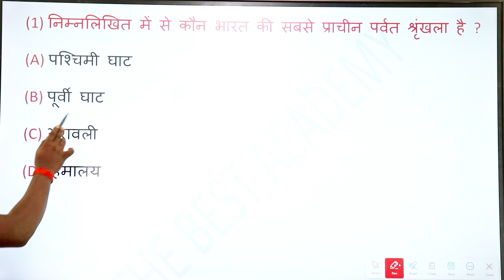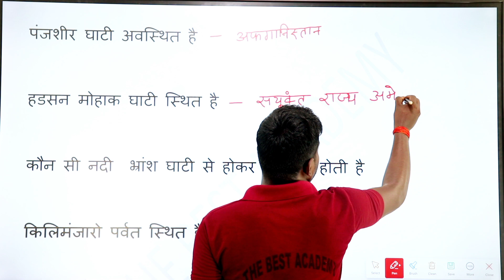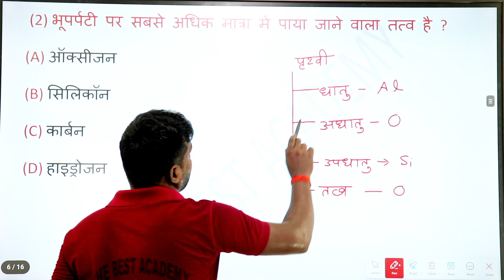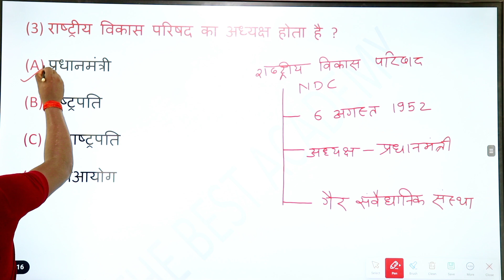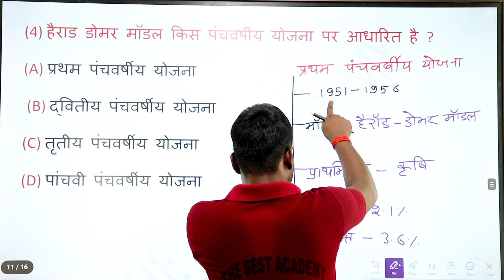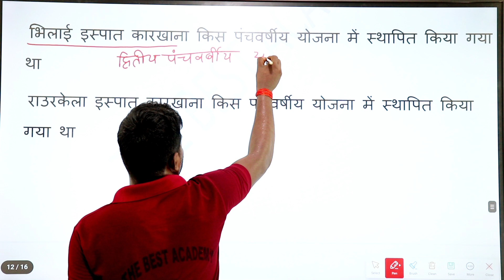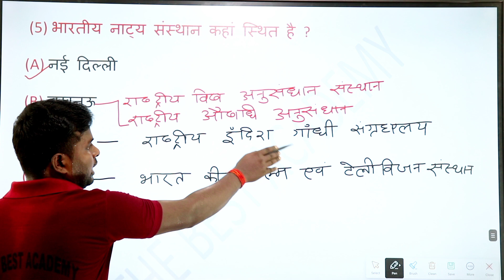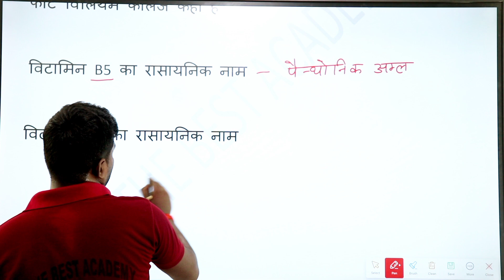CLASS 05 | GK/GS UPPOLICE CONSTABLE | GK/GS UP SI | All Exams GK/GS BY HANUMAN SIR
the best academy channel 👌👌 के माध्यम से कमजोर से कमजोर बच्चों को GK और GS का क्लास बहुत ही सरल तरीके से सिखाया जाता है |
👌👌 मुझे आशा है कि इस चैनल के माध्यम से कमजोर छात्रों को इस THE BEST ACADEMY चैनल पर एक्सपर्ट टीचरों द्वारा Gk,Gs और Maths के सभी क्लास उपलब्ध कराए जाएंगे जो कि इससे नए तरीके से बच्चे सीख कर आगे जाएंगे  और अपने माता-पिता का नाम रोशन करेंगे और मैं बच्चों के भविष्य की उज्जवल शिक्षा का कामनाएं करते हैं |